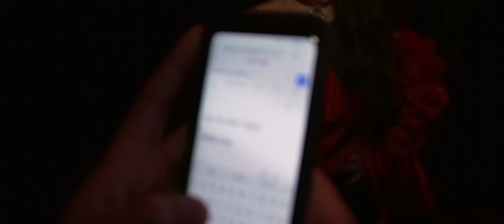HATO - KOM MAAR HIER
Hey hallo, welkom in de description sectie! Dit is dus de videoclip van "Kom Maar Hier". Mocht je nou op zoek zijn naar die audio-only variant om hem toe te voegen aan je playlist enzo, dan zijn hier de links:

Verder wil ik mensen ook even bedanken, want dat is aardig om te doen als mensen je helpen.

Ik wil graag Romy Bres bedanken voor de cover!! Volg haar!

Ten tweede wil ik graag Fientje Fissa, de video vixen, bedanken !! Volg haar ook!

Ten derde wil ik ook GoNeltje bedanken voor de co-productie etc !! Volg hem ook !

De meiden!

Ten slotte wil ik JOU bedanken voor het lezen en hopelijk ook het kijken, luisteren, dansen, subscriben, liken, delen en het genieten !!

CREDITS:

Mix & Master:
Neldrick Martis

Prod by:
Neldrick Martis, Bjorn Hato

Cover (dat plaatje wat je op spotify enzo ziet zegmaar):
Romy Bres

Make-Up:
Fien Galama

Based on the book by

Make-up Artist
Fien Galama

Make-up Design
Fien Galama

x